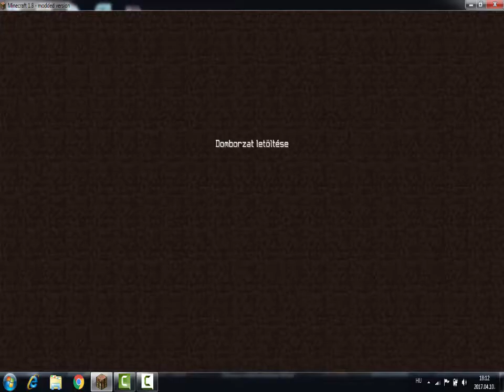Mestermc Bedwars Nézzők kérésére#